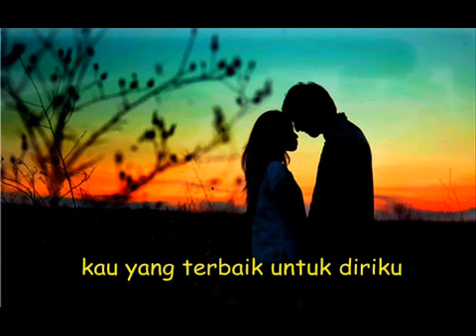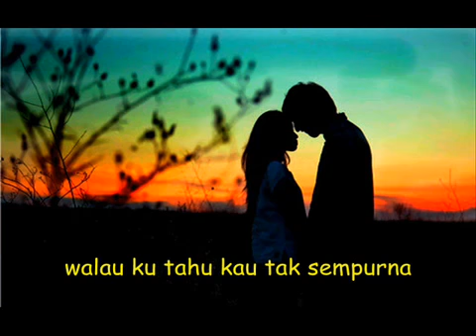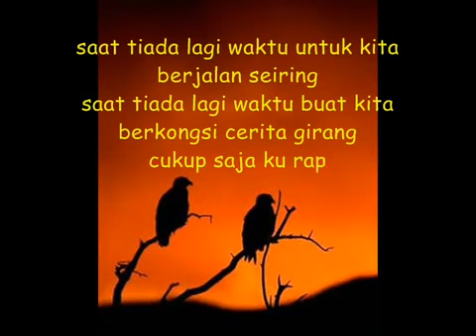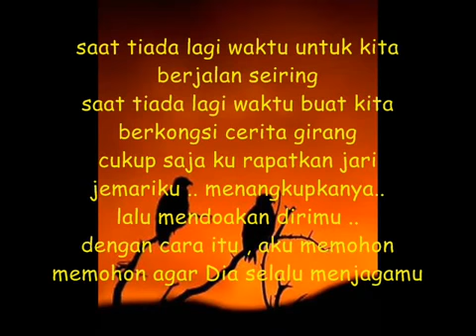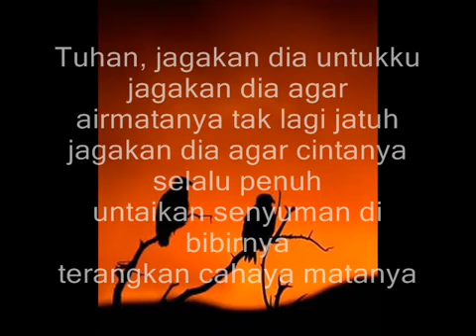Motif Band - Tuhan Jagakan Dia with lirik - MP4 360p.mp4